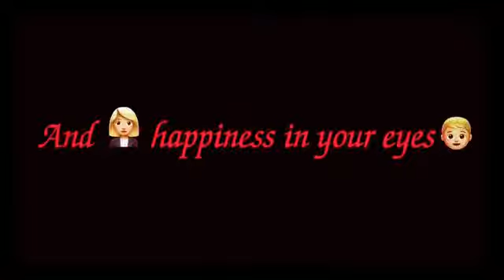Cute dairy milk ad status..